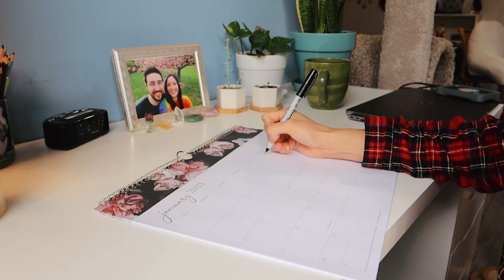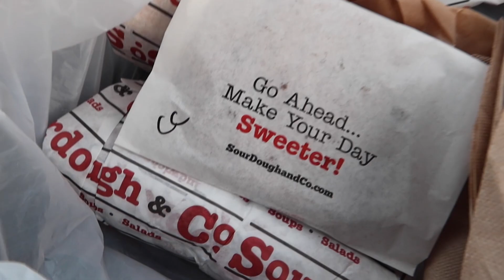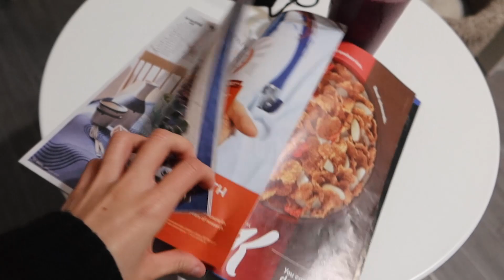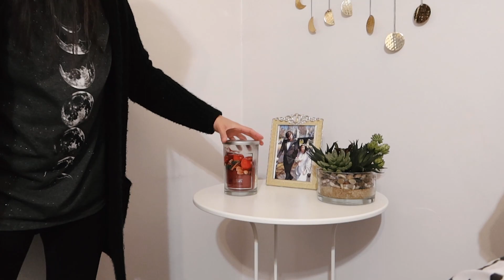REDECORANDO NUESTRA HABITACION 2021 *CAMBIO RADICAL* Yarlin Vlogs MI VIDA EN USA🇺🇸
REDECORANDO NUESTRA HABITACION 2021 *CAMBIO RADICAL*
Feliz año nuevo 2021 amigos! Comenzamos el año con todo! Primeramente les quería enseñar mi nuevo método de organización usando un Bullet Journal (El Bullet Journal es una libreta que se utiliza como agenda / diario para planificar y organizar tus pensamientos examinando el pasado, ordenando el presente y diseñando el futuro. Se diferencia de una agenda porque esta no viene prediseñada sino que eres tú quién le va dando forma atendiendo a tus necesidades)

Y segundo, Brian y yo comenzamos a hacer una limpieza extrema de toda la casa, y empezamos por nuestra habitación! Decidimos empezar a sacar cosas que no necesitamos, organizar mejor y hacer nuestro pequeño espacio mucho más acogedor y minimalista! Una excelente manera de comenzar este 2021.
CÓMO EDITO LOS VLOGS?
📸 Cámaras:
- Canon G7x Mark II
- Canon G7x Mark III
- DJI Osmo Pocket 2019
💻 Programa de Edición de video: Adobe Premiere Pro y Final Cut Pro